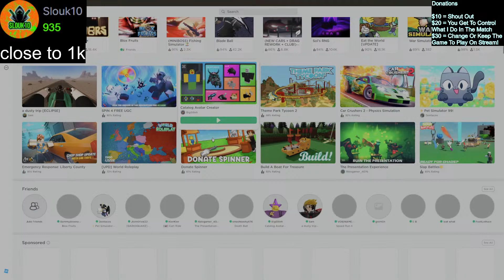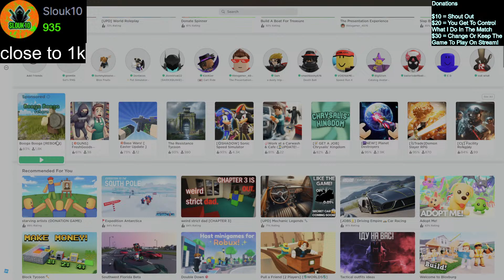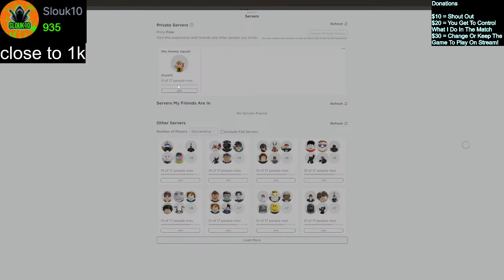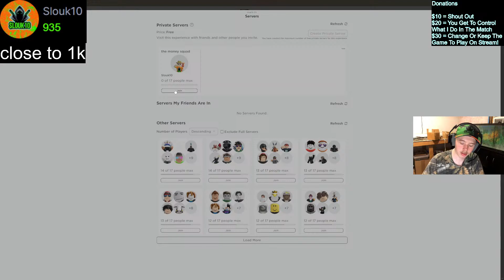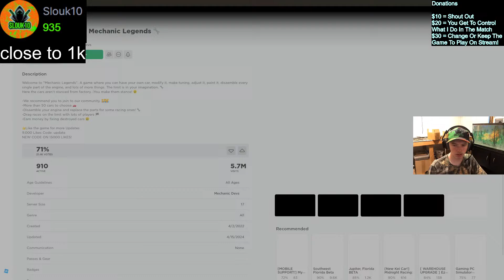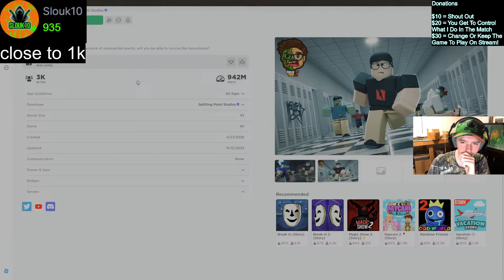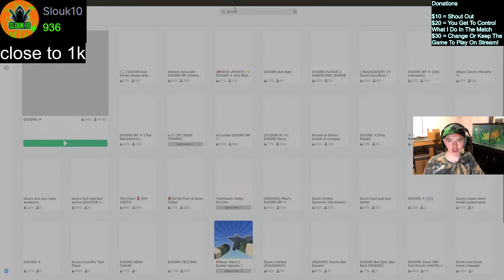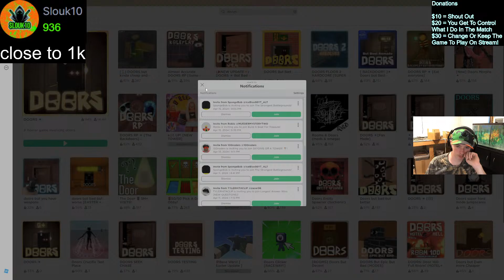Roblox with the viewers LIVE!! streaming till 1K!!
my friends